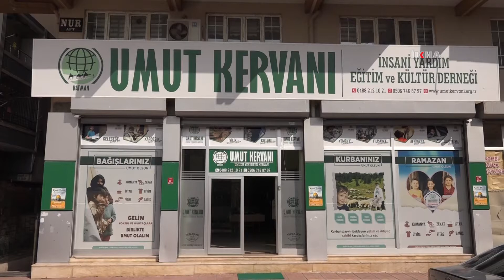Batman Umut Kervanı Miraç Kandili vesilesiyle gıda paketi dağıttı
Yoksul ve muhtaçlar ile zenginler arasında köprü olan Batman Umut Kervanı, Miraç Kandili dolayısıyla kentte bulunan onlarca muhtaç ve yetim aileye gıda kolisi götürerek yüzlerini güldürdü.

Değerli İzleyicilerimiz;